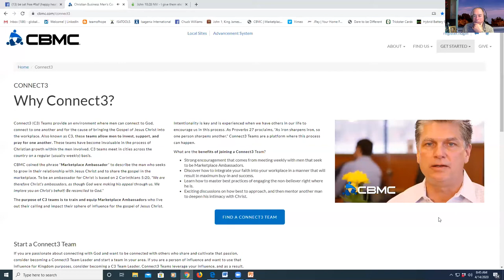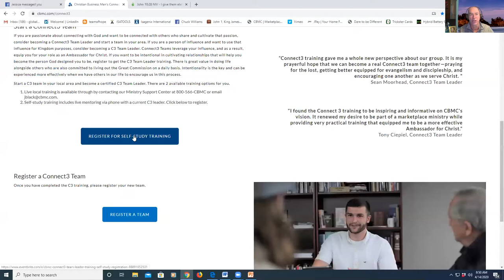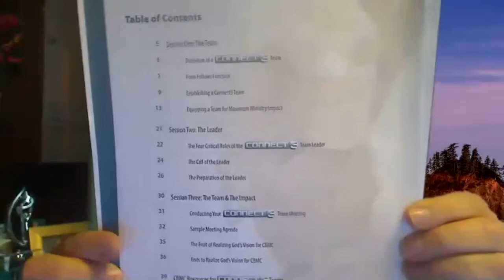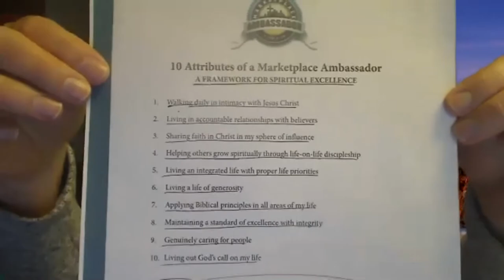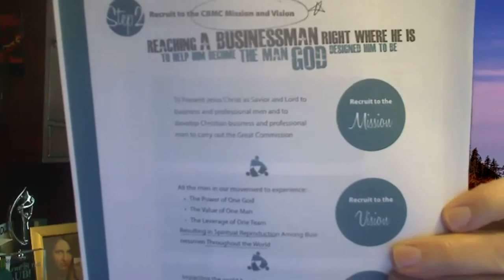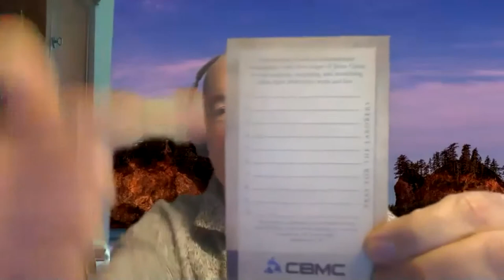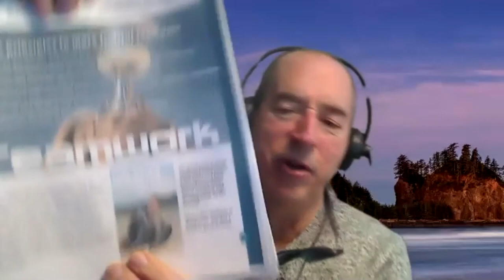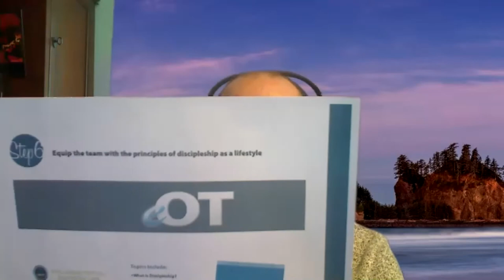Connect3 Team Leaders Training Session One: The Team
Chuck Williams leads Mike and Rick in Connect3 Team Leaders Training starting with Session One: The Team.

CBMC's Connect3 Promo Video and How to Find/Register a Connect3 Team

D. Victor Dawson
Ambassador for Christ
National Ministry Partnerships & New City Development

a: 2760 Thrush Grove, Colorado Springs, CO 80920

Chuck Williams
Founder and President of Team of Hope